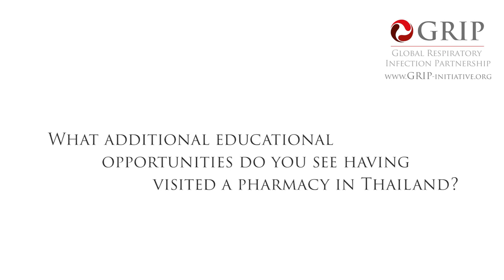Roman Kozlov interview at GRIP 2017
Interview with Prof. Roman Kozlov, Director of the Institute of Antimicrobial Chemotherapy, Smolensk State Medical University; Chief Specialist of the Ministry of Health of the Russian Federation on Clinical Microbiology and Antimicrobial Resistance; President of the Inter-regional Association for Clinical Microbiology and Antimicrobial Chemotherapy, Smolensk Russia as part of the Global Respiratory Infection Partnership meeting held in Thailand in September 2017